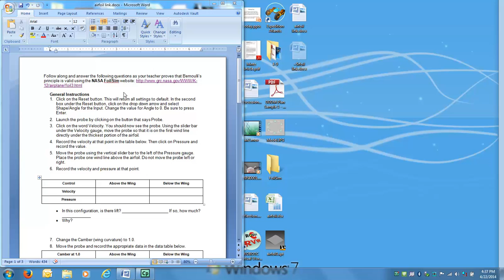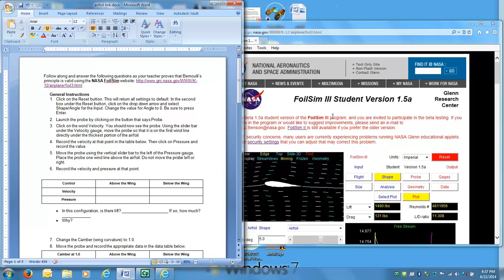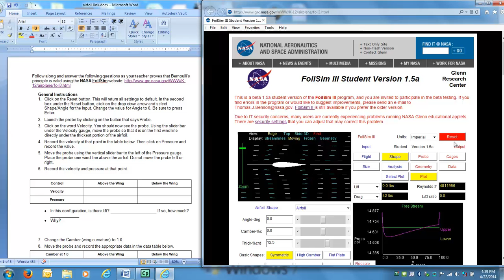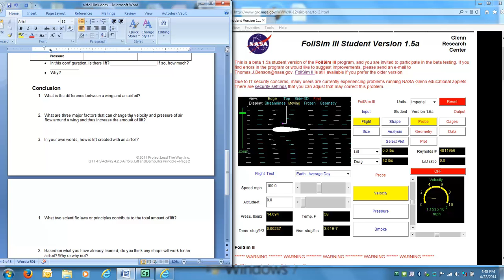NASA FoilSim Demo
Video instructions on NASA's FoilSim for Mr. Showalter's Class